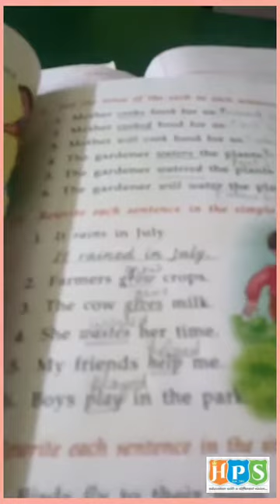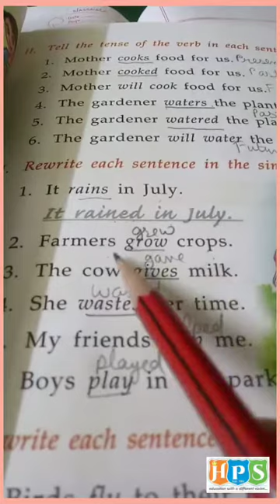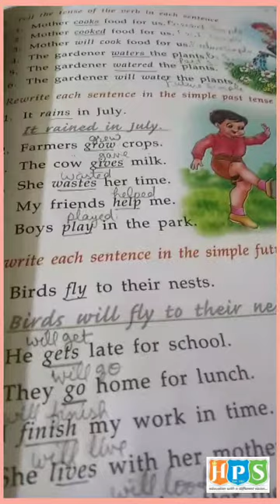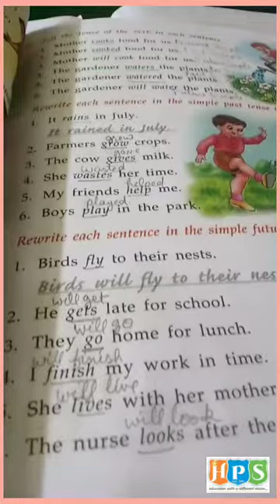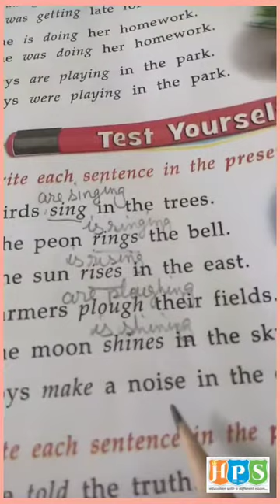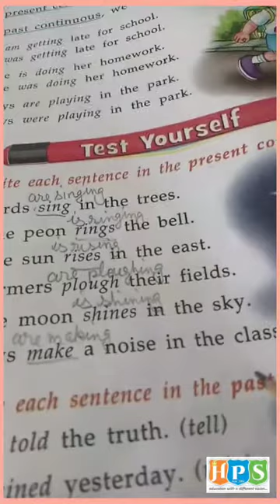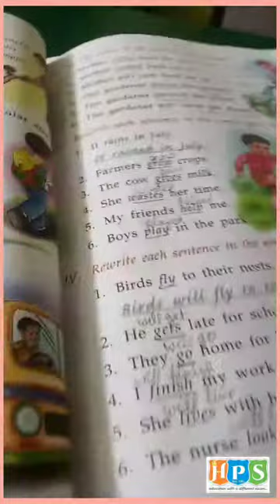CH - 8, TENSES PART 3, PG 43 & 44, SUBJECT - ENGLISH GRAMMAR, GRADE - FOURTH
THIS VIDEO IS BASED ON THE SYLLABUS OF GRADE FOURTH.